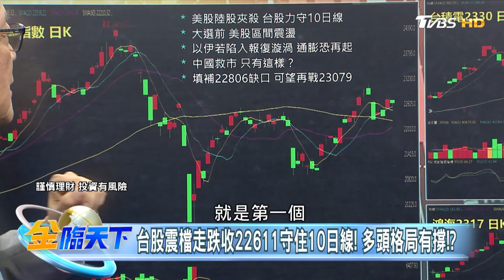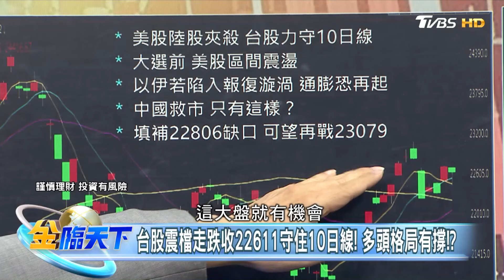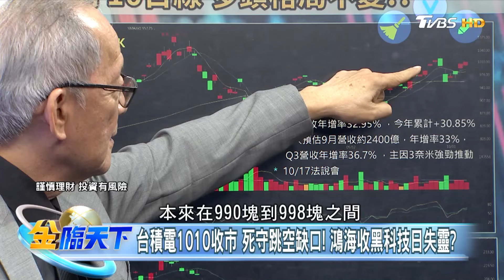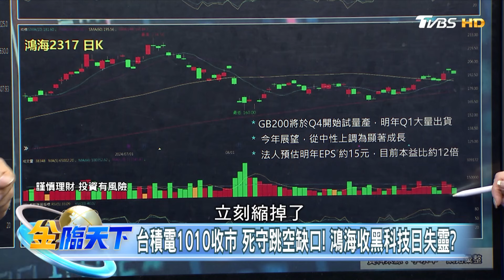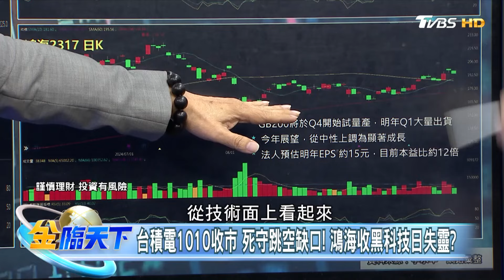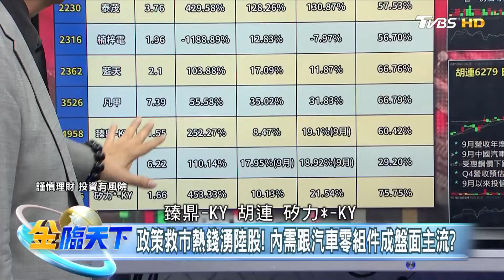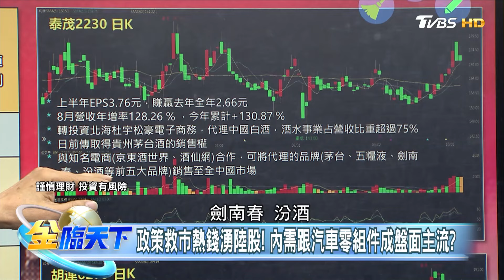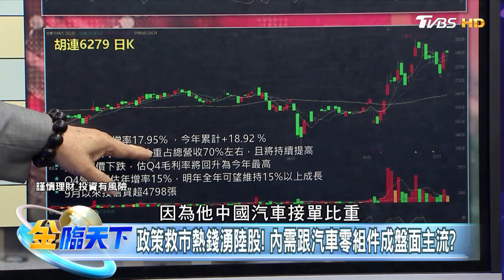【精華】台積電穩住千元 台股小跌91點力守10日線 多頭格局不變！？ 中概股拉回好買點？ 內需.汽車零組件兩面押寶卡安全！？ 李永年 @tvbsmoney 20241008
📍重點筆記📓
台股震檔走跌收22611守住10日線！多頭格局有撐！？
台積電1010收市 死守跳空缺口！鴻海黑科技日失靈？
政策救市熱錢湧陸股！內需跟汽車零組件成盤面主流？

📍熱門主題📍
99%美國人明年財務更糟 高利率帳戶卻不用 台美AI大漲救經濟 看波浪位階找趨勢族群｜金臨天下 完整版 20231208